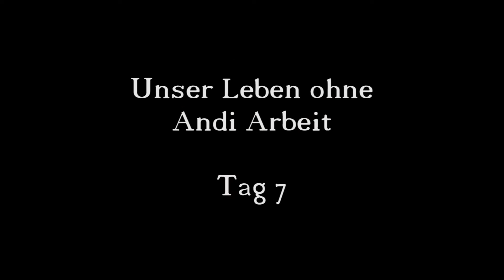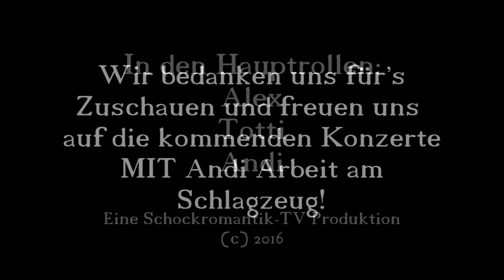Schockromantik - Unser Leben ohne Andi Arbeit (Tag 7)